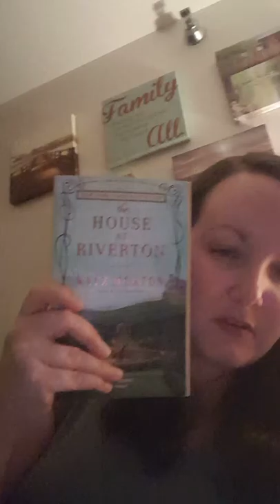"The House at Riverton" by Kate Morton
A book that has me shook. Had to film a quick review on my phone while I'm surfing the aftershocks.
I apologize for the vertical video! First time filming on my phone, so I'll have to remember to turn the phone sideways in the future. :)